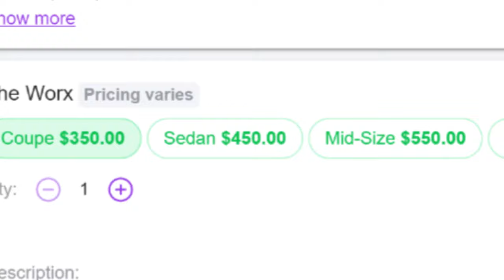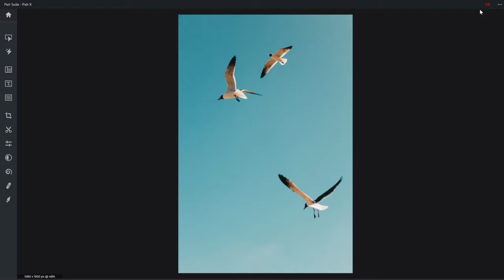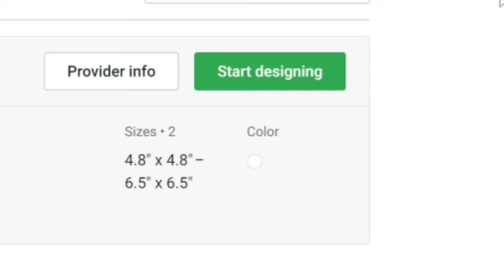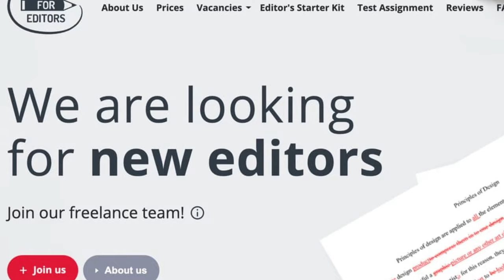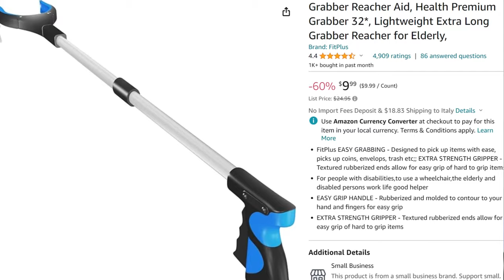5 Side Hustles That No One Is Talking About For 2024 ($1,000/Day)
Here are 5 Side Hustles That No One Is Talking About For 2024. Enjoy!

Hey there, I'm David. On this channel we talk about personal finance, passive income, money investment, e-commerce, Artificial Intelligence (AI) and more. The main goal here is to spread knowledge to help you be more productive and build a life you love.

Any earnings or income representations are aspirational statements only of your earning potential. There is no guarantee that you’ll receive the same results or any results at all for that matter.  I am not a financial advisor and nothing in this video should be considered legal advice.